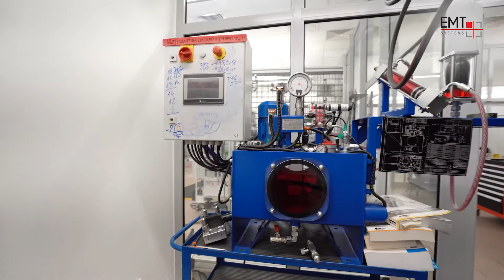Wirtualny spacer po laboratoriach EMT-Systems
Zapraszamy na spacer! Razem z Anią zaglądamy do laboratoriów i sal szkoleniowych EMT-Systems, największego centrum szkoleń technicznych w  Polsce.
Tworzywa sztuczne, pneumatyka przemysłowa, hydraulika siłowa, roboty przemysłowe (ABB, Fanuc, KUKA, Yaskawa), podstawy konstrukcji i diagnostyka maszyn, obróbka skrawaniem CNC i konwencjonalna, elektrotechnika i aparatura szaf sterowniczych, automatyka przemysłowa: sterowniki PLC, techniki napędowe, czujniki przemysłowe, panele wizualizacyjne, sieci przemysłowe: Profinet, Profibus, ASI, Ethernet.